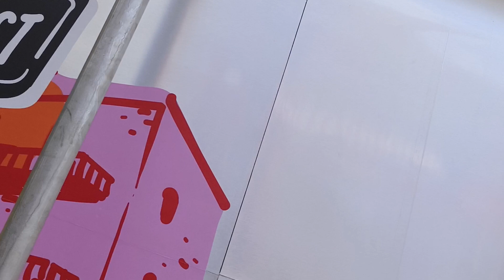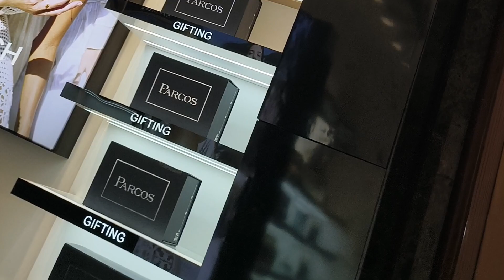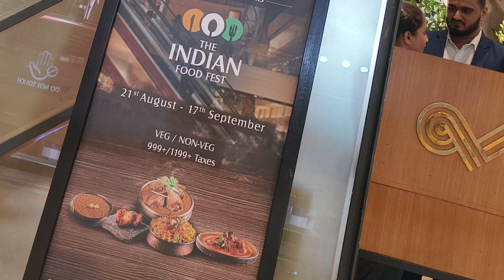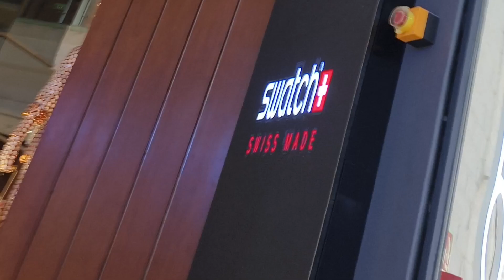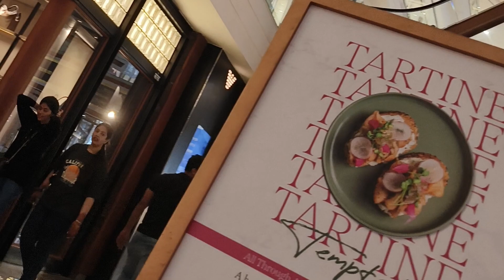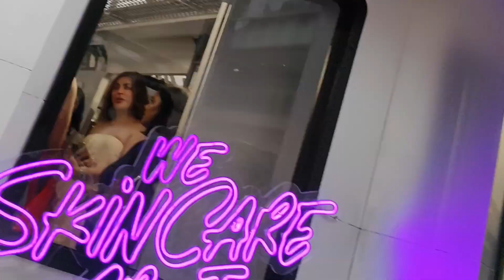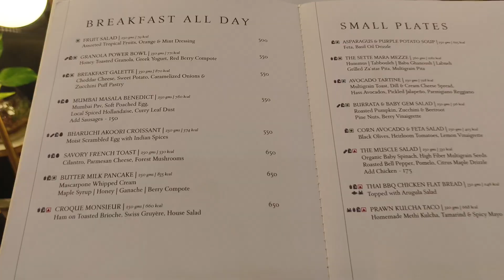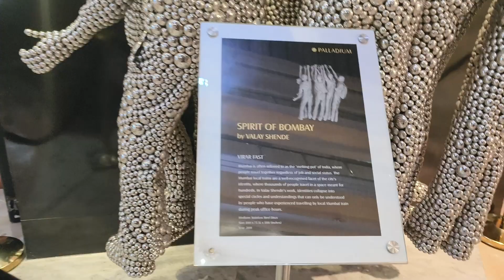4k Walking | Inside Luxurious Shopping Mall in India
4k Walking | Inside Luxurious Shopping Mall in India